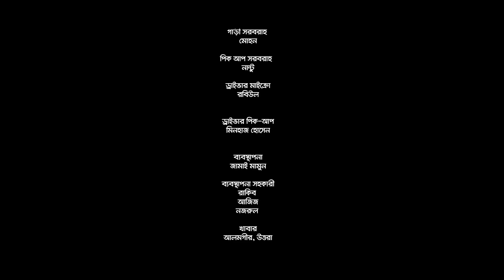Kajolrekha | কাজলরেখা | Valentines Drama | Afran Nisho | Mehazabien | MR. Aryan | Bangla Natok 2021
Mizanur Rahman Aryan's Valentine's day drama Kajolrekha, Story Afran Nisho, Script Pantha Shahriar, Directed by Mizanur Rahman Aryan, Starring Afran Niso, Mehazabien Chowdhury, Solaiman Khoka, Shamima Naznin, Intekhab Dinar, Shahed Ali & Many more. Producer SK Shahed Ali Pappu & Produced by Central Music and Video (CMV).

Story: Afran Nisho
Script: Pantho Shahriar
Direction: Mizanur Rahman Aryan
Cast: Afran Niso, Mehazabien Chowdhury, Solaiman Khoka, Shamima Naznin, Intekhab Dinar, Shahed Ali & Many more
DOP: Kamrul Islam Shubho
Chief AD: Pothik Shadhan
Edit & Color: Rashed Rabbi
Primary Edit: Arman Ariyan
VFX: Sojol Roy
AD: Towhudul Tamil, Al Razi
Background Score: Appel Mahmud Emil & Marcell
Post Production: CMV editX
PR: DHOOLI communications.
Song: Kajoler Chokhe Rekha
Singer: Marcell
Lyric: Mehedi Hasan Limon
Tune & Music: Marcell
Song: Ami Kothay Jabo
Singer: Marcell
Lyric: Shomeshwar Oli
Tune & Music: Marcell
Producer: SK Shahed Ali